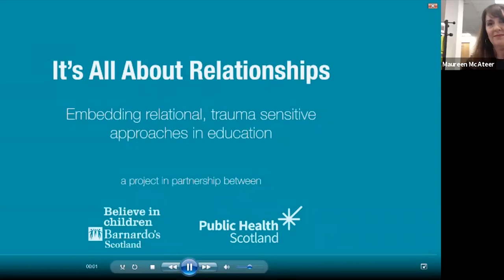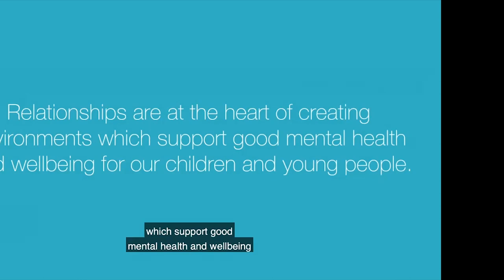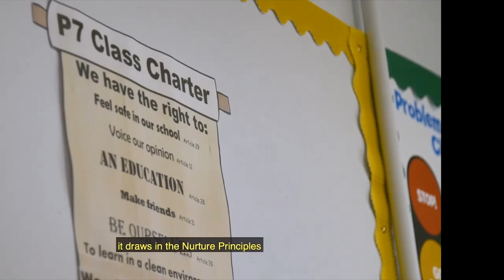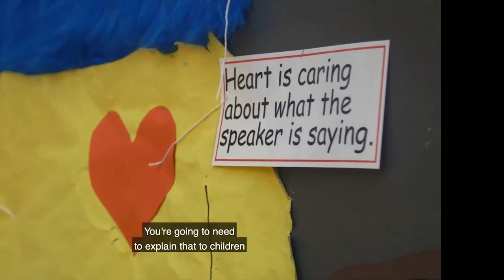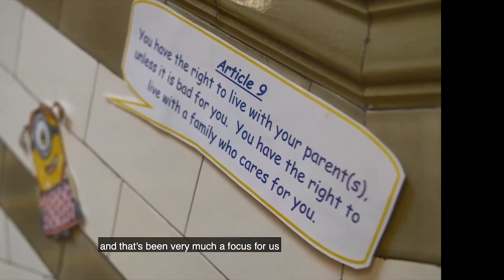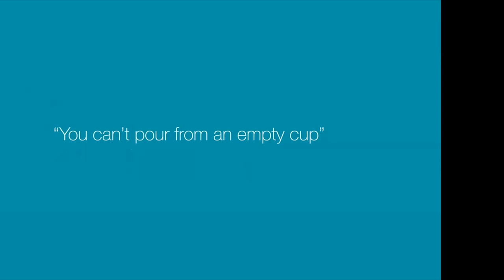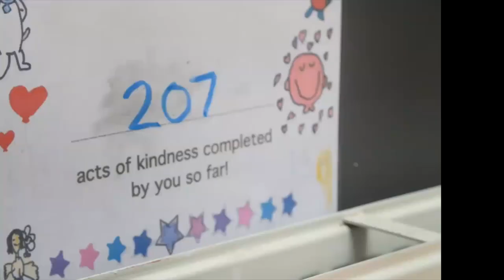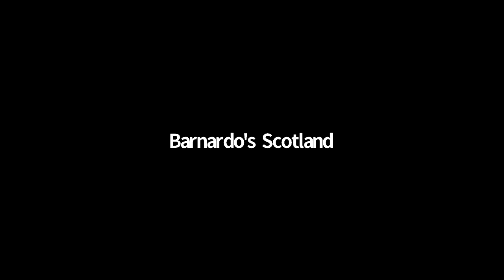Barnardo's Scotland | NurtureTheNext Webinar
In this webinar, Barnardo's Scotland, Public Health Scotland and a panel of special guests launched the new film, 'It's All About Relationships'. This film highlights practical examples and tips that education staff can build into their everyday practice to support positive relationships with young people.